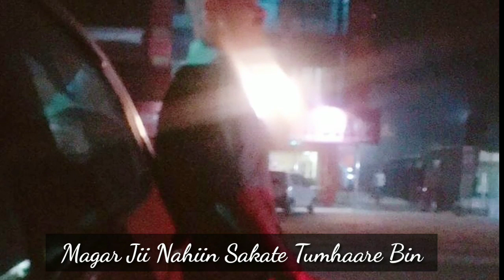January 10, 2020